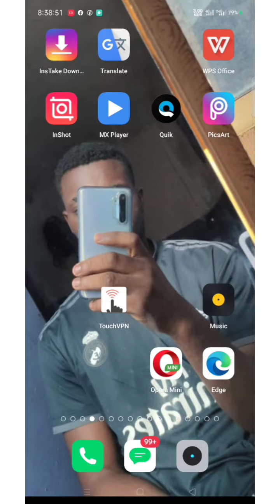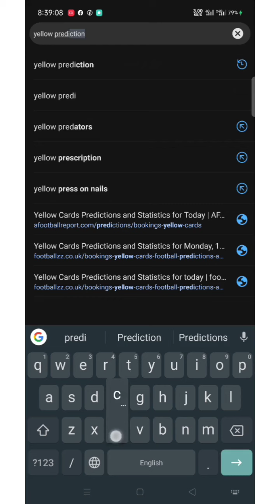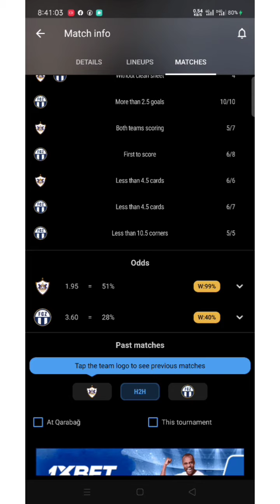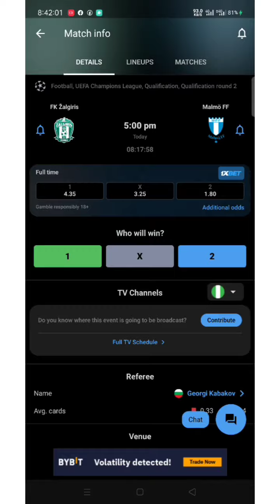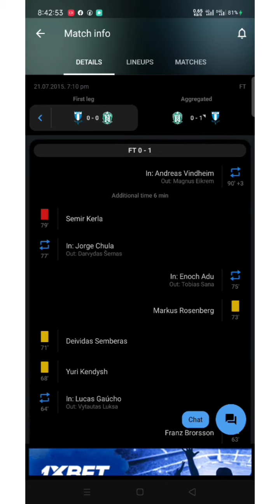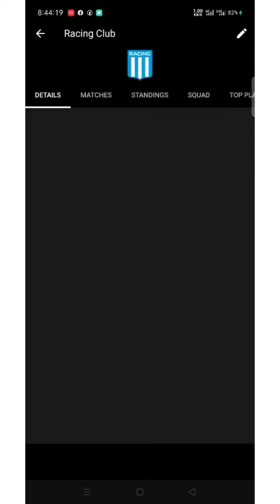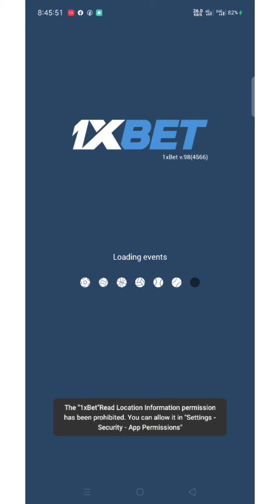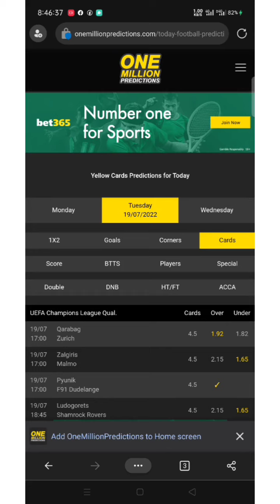Win Bet With Card Prediction (review) 2022 | Soccer Prediction | Football Prediction